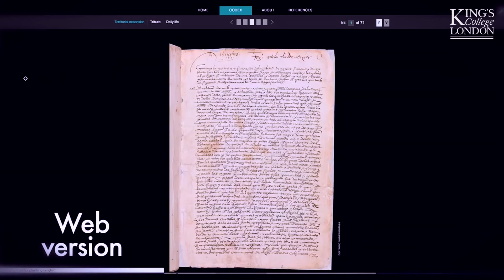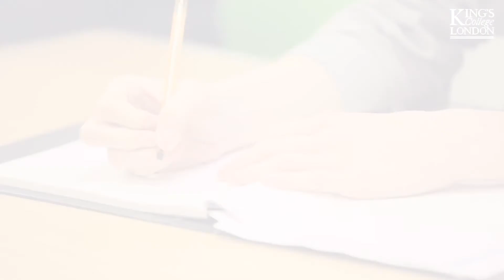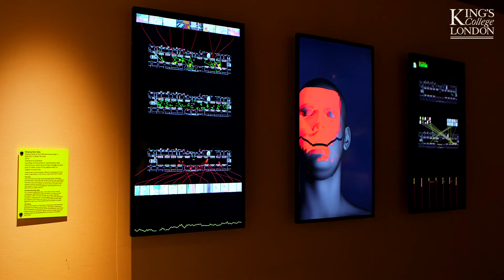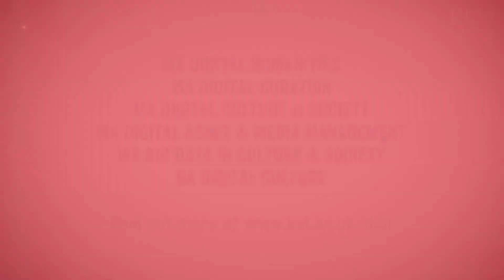Digital at King's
Find out more about our range of digital degrees at King's including Big Data in Culture & Society, Digital Culture & Society, Digital Asset & Media Management, Digital Curation and Digital Humanities. Our innovative programmes cover social media, digital advertising, Big Data, the impact of digital on society and our culture and much more. Hear from students taking programmes at King's as well as lecturers who lead each of the courses.